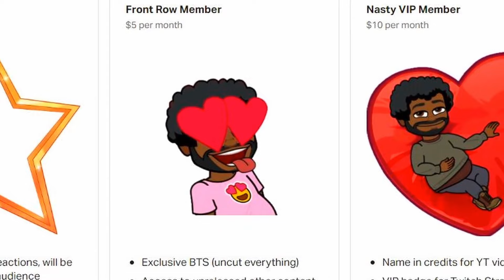Hisoka Takes Kastro BACK TO SCHOOL 😳🎓 | Hunter x Hunter REACTION | EPISODE 31 & 32 | BLIND REACTION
SPECIAL THANKS TO MY MAX TIER PATRONS, LOVE YALL:

EJIR 💝🎬
Vern 💝🎬
MATTHEW 💝🎬
THICC THUNDER💝🎬
KLASS💝🎬
THE WONKY PILOT 💝🎬
SOPHIE BX 💝🎬
RAZ💝🎬
PHILLIP💝🎬
MASON💝🎬
KOMUGOI NOSE💝🎬
JESSICA S💝🎬
FELIX💝🎬
BYRON H💝🎬
ANTONIO D.💝🎬